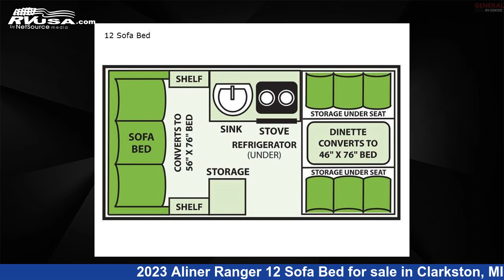Stunning 2023 Aliner Ranger 12 Sofa Bed Popup RV For Sale in Clarkston, MI | RVUSA.com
This 2023 Aliner Ranger 12 Sofa Bed is a Popup RV. It is located in Clarkston, MI 48348 and is offered for sale by General RV Center. This New Aliner Is 15' 0" in length and features sleeps 3, and 11 gal fresh water capacity..